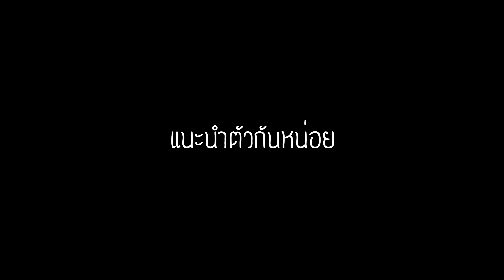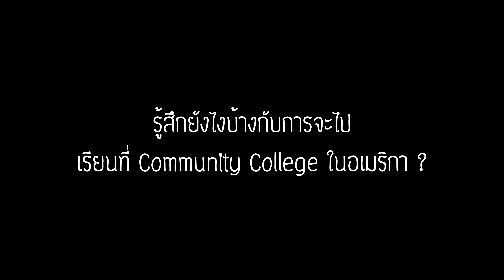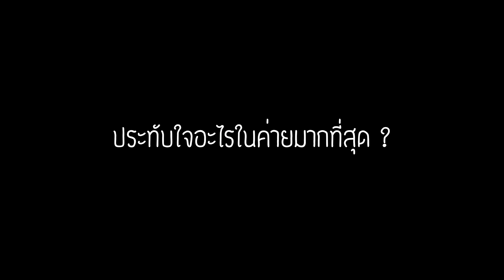ค่ายเตรียมความพร้อมก่อนออกเดินทาง 2017 by Korpungun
ค่ายเตรียมความพร้อมสำหรับนักเรียนไทยที่กำลังจะเดินทางไปอเมริกาในเทอม Fall 2017 โดยก้อปันกัน